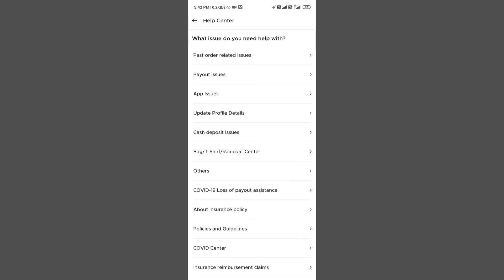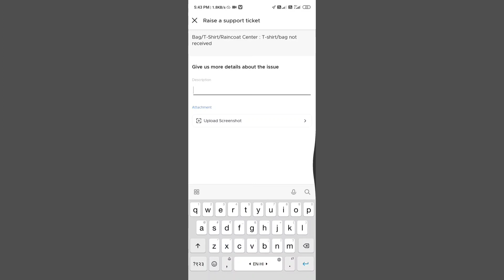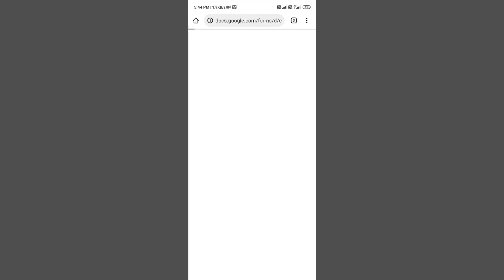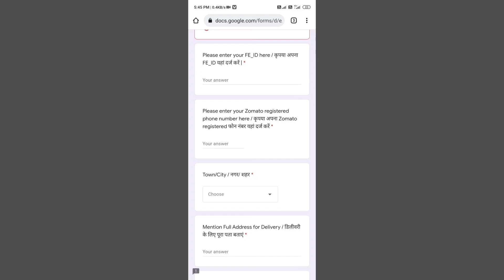zomato selfie features || zomato selfie नहीं देने पर क्या होता है ?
Please :-

( Support )

How to register in Zomato Delivery

How to deliver Zomato Order correctly

Zomato delivery app Download

Zomato bag t-shirt
zomaot selfies
Zomato selfie features
Zomato total selfie
Zomato bag selfie
Zomato sensitive order bag photo
zomato cake order sensitive item
Zomato sensitive item
Zomato sensitive item selfie
Zomato delivery selfie features
Zomato delivery total selfie
Zomato delivery bag selfie
zomato delivery t-shirt selfie
Zomato delivery mask selfie
Zomato delivery all selfie
Zomato delivery mask t shirt selfie
selfie features Zomato delivery
selfie features Zomato food delivery
selfie features
selfie in Zomato delivery
bag tshirt selfie Zomato delivery
all selfie Zomato delivery
zomato delivery sensitive item order
sensitive item order Zomato food delivery
sensitive item zomato delivery
selfie deduction zomato food delivery
Zomato food delivery selfie deduction penalty
selfie penalty zomato food delivery
Zomato joining bag tshirt
Zomato bag t shirt photo
Zomato delivery bag t shirt photo
Zomato food delivery bag tshirt
Zomato delivery assets
Zomato food delivery assets
Zomato delivery
zomato food delivery
zomato delivery joining process
bag tshirt
bag t shirt zomato delivery
bag tshirt zomato food delivery
bag tshirt zomato
bag t shirt photo Zomato delivery
bag t shirt Zomato delivery photos
bag t-shirt assets Zomato food delivery
new bag tshirt zomato delivery
Zomato t shirt and bag
Zomato bag setup
Zomato bag unboxing
Zomato bag
Zomato bag folding
zomato bag and t shirt
Zomato bag use
Zomato bag price
Zomato ice cream bag
Zomato guy viral video
Zomato ad song
Zomato delivery boy salary
zomato
Zomato ad
Zomato ringtone
zomato food delivery part 1